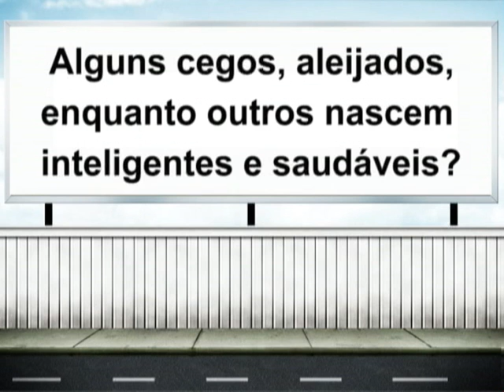Campanha ESDE 2012 - Dias da Cruz - Passo Fundo/RS.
Campanha Estudo Sistematizado da Doutrina Espírita 2012 - Centro Espírita de Caridade Dias da Cruz - Passo Fundo/RS. Participe!